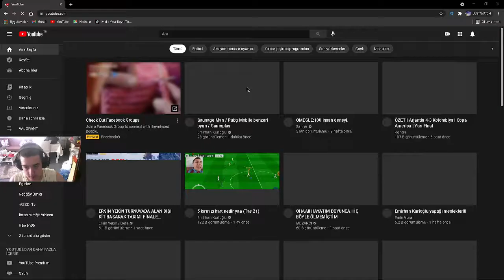SENİN A K PUSUCULUKTA 1 NUMARA CAMPER - PUBG MOBİLE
BU VİDEODA BİR TANE PİSLİK BİR TANE PUSUCUDAN 1 V 3 YİYORUZ İYİ SEYİRLER

🤍  TEŞEKKÜR EDERİM  🖤

👉LİKE AT
👉 YORUM AT
👉 TEŞEKKÜR EDERİM
🔔 BİLDİRİMLERİ AÇMAYI UNUTMA
❓ BEN KİMİM ?